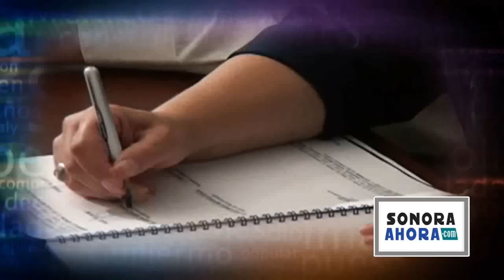El noticiario sonoraahoratv 20092012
EN NAVOJOA ASESINAN A 3 PERSONAS, DOS ERAN HERMANOS

Una jornada violenta se vivió en Navojoa, 3 personas fueron ejecutadas con armas de grueso calibre en distintos hechos. Sobre la calle Carranza fueron acribillados dos hermanos, quien al parecer habían sido 'levantados' minutos antes por sujetos desconocidos se trata de Lucio e Ignacio Molina, de 25 y 29 años, estaban encintados y con huellas de tortura. La tercer victima no identificada fue asesinada en la colonia Sonora.

ASESINAN A OTRO EN CIUDAD OBREGON

En Ciudad Obregón, otra persona fue asesinada con un arma blanca en la colonia Miravalle, la víctima respondía al nombre de Ramón Alberto Arana Esquivel, de 33 años y su agresor un joven de 22 años de aspecto cholo, vecino del lugar y problemático ya esta identificado.

EN EL CERESO DE SLRC YA NO CABEN

La Comisión Estatal de Derechos Humanos de Sonora encontró un problema de sobrepoblación en el (Cereso) de San Luis Rio Colorado donde hay  hasta 17 internos en celdas que son para 5 personas y procederá a atender el problema con las autoridades penitenciarias.

TERMINA RACHA DE LLUVIAS EN SONORA

Sonora cerró su cadena de días consecutivos con lluvias en 88, el pasado domingo fue el último día que llovió, superando el ultimo record que se mantenía en 74 días y fue en 1999, en lo que va del año en Sonora han llovido 276 milímetros informo la Conagua y existe una probabilidad de que este jueves se reanuden las precipitaciones en la sierra del estado

AUMENTAN LOS DECOMISOS DE CARBON

Los decomisos de carbón ilegal en Sonora ya son mayores que los del año pasado pues de 121 toneladas en 2011, van hasta la fecha 140 principalmente en el sur del estado informo la PROFEPA

INCENDIOS FORESTALES ARRASARON CON 75 MIL HECTAREAS

La temporada de incendios forestales en Sonora cerró con 50 siniestros que afectaron unas75 mil hectáreas la mayoría de ellas se han ido recuperando conforme ha llovido en la entidad informo la CONAFOR.

FIRMA STIRT E ICATSON CONVENIO DE COLABORACION

El STIRT Sección Hermosillo y  el ICATSON firmaron un convenio de capacitación gratuita que iniciará con un Diplomado en Mercadotecnia para reporteros, productores y cronistas deportivos de radio y televisión con el propósito de que los agremiados puedan superarseperonal y profesionalmente. El Secretario General del (STIRT) Pepe Victorin dijo que el curso inicia el 29 de septiembre con duración de 7 sábados de 10 a 1 de la tarde

HAY NUEVO SUB SECRETARIO DE SIDUR

Enrique Torres Delgado tomo protesta como nuevo Subsecretario de Obras Públicas de la (SIDUR), el Gobernador Guillermo Padrés le tomo protesta

SONORA CONMEMORA EL DIA NACIONAL DE PROTECCION CIVIL

Miles de Sonorenses, entre ellos el gobernador Guillermo Padres se sumaron a la conmemoración del Día Nacional de Protección Civil a través del fortalecimiento de acciones preventivas y de seguridad, al participar en simulacros de evacuación organizados por autoridades municipales y educativas durante la conmemoración del 27 aniversario del sismo de 1985 en Mexico.

REOS FUGADOS ESCAPARON POR LA PUERTA GRANDE
ACEPTAN ERRORES: EXONERAN A HOLDER
CHAVEZ JR POSITIVO A LA MARIHUANA
SHAKIRA CONFIRM A EMBARAZO